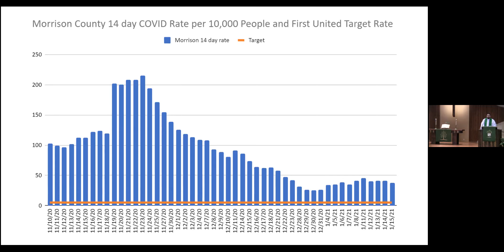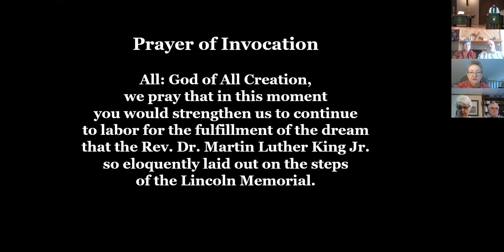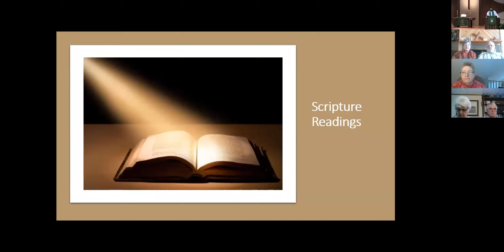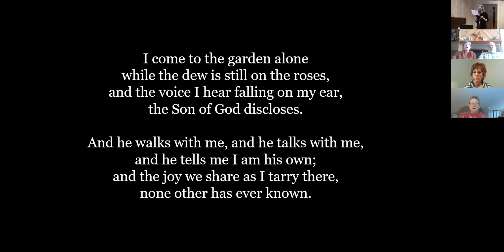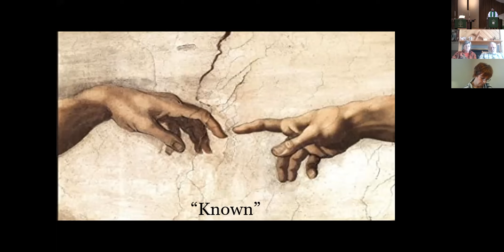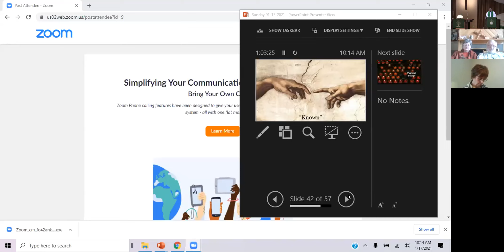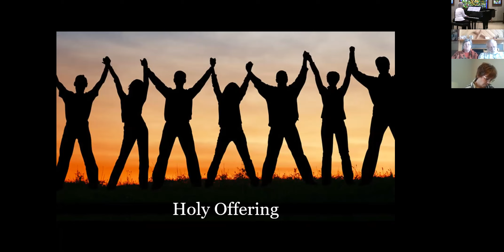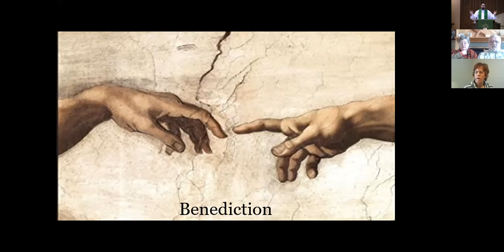Sunday January 17th 2021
Join us as we celebrate the Second Sunday after Epiphany and remember Rev. Dr. Martin Luther King Jr.

Gospel: 30:30

Sermon: 32:53